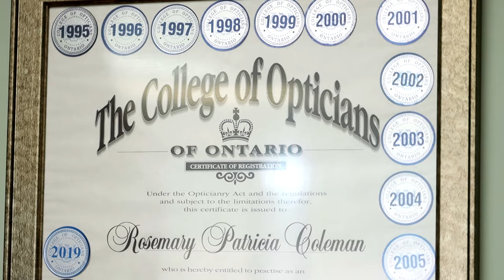Optical Store Highlight | Rosemary's Optical Shop | Brockville, ON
Rosemary's Optical Shop
Filmed & Edited By: Luc Barrette - Grey Loft Studio

Cameras: Canon EOS R, 6D
Lenses: 24-70mm f/2.8, 50mm f1.2, 100mm f/2.8
Gimbal: DJI Ronin-S
Tripod: Manfrotto MK290XTA3-3WUS

163 Ormond St, Brockville, ON K6V 2L2